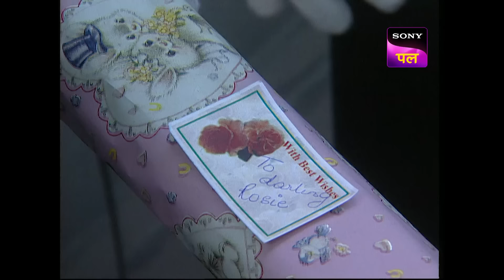आख़िर किसके ऊपर भरोसा करने से डर रही है CID? | Homicide Investigation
CID officers come across a car accident while out driving. They rush to help the driver, who, seconds before passing out, says she has killed someone. But upon awakening, she can no longer remember anything- no details about who she may have killed, not even her name. Who is this woman? Who has she killed? Can CID solve this mystery with help from this amnesiac, perhaps at her expense?

Show name: CID
Starcast: Shivaji Satam, Dayanand Shetty, Aditya Srivastav
Produced by: B.P. Singh
Episode Number: 193